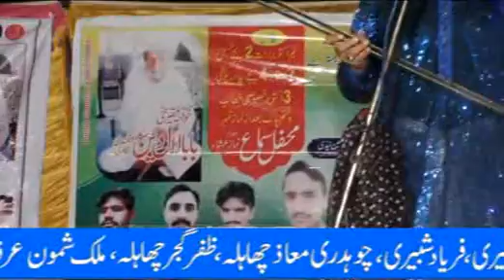ameen kumar tedi- 2019 baba-lal din drbar ratu chak punjabi desi songs desi program part-2